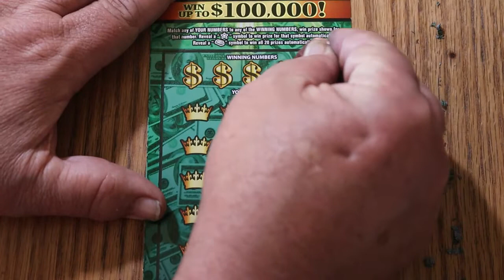DAY 18💥CASH KING💥ONE A DAY IN MAY💥😎